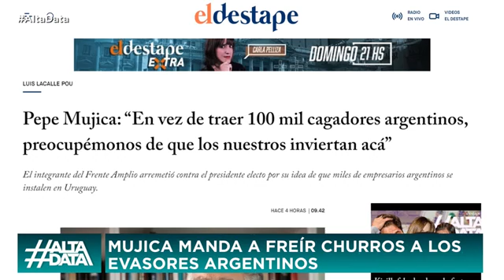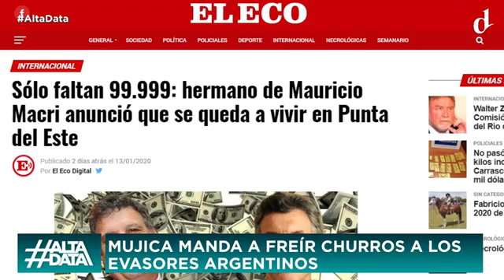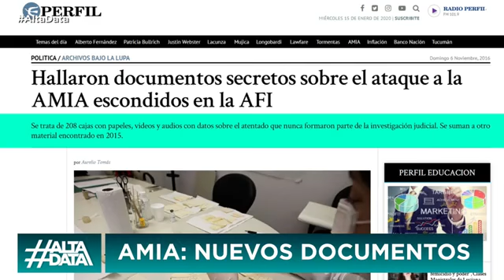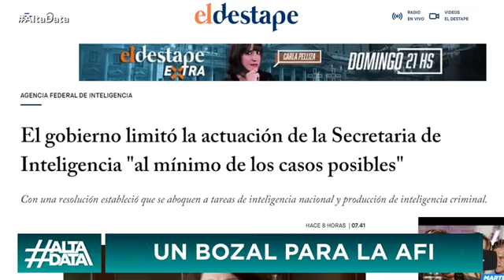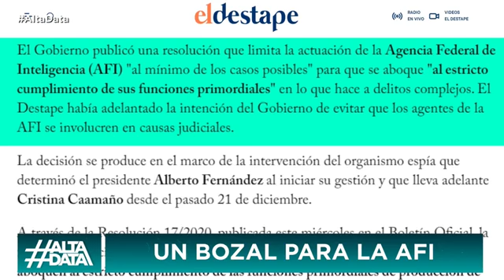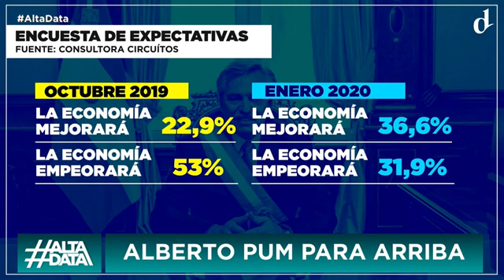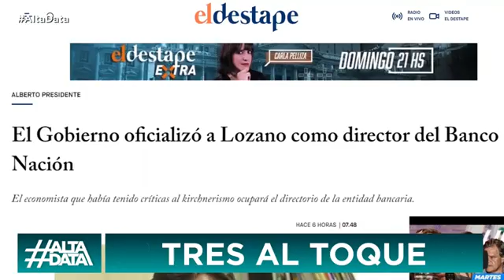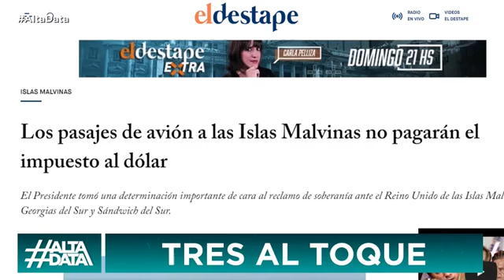EL DESTAPE - Pepe Mujica desprecia a los evasores argentinos - AltaData - 15 01 20